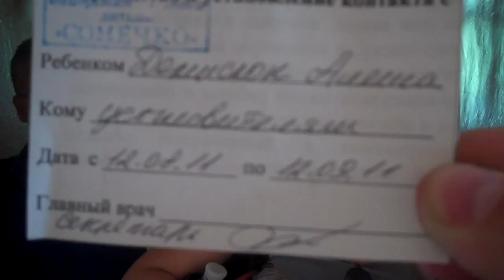GOTCHA DAY FOR ALEC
ALEC'S ADOPTION: GOTCHA DAY for ALEC

THE MOMS VIEW and MAKER STUDIOS family YOUPARENT recaps their adoption of ALEC in Ukraine in this episode of their train ride to meet him for the first time.

Watch this blended family known as THE MOST UNUSUAL FAMILY ON YOUTUBE, with kids from 4 different counties as they move through their everyday lives with humor, heart and hilarity.

Daddy Mark is playing A CHILD IS BORN in the background

YouParent is proud to be a part of THE MOMS VIEW/MAKER STUDIOS family.